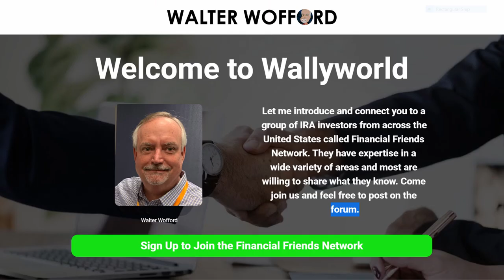Wendy Sweet Cruise Lesson #25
Wendy Sweet of Carolina Capital Management was recently on a five-day cruise focused on finance and investing.

In this video, Wendy shares her key takeaways and other learnings with Bill Fairman and everyone else watching.

Since there's a lot of ground to cover, this is only part 1 of 2. That's how much insight Wendy Sweet is about to impart.